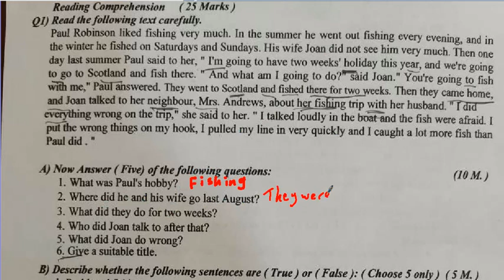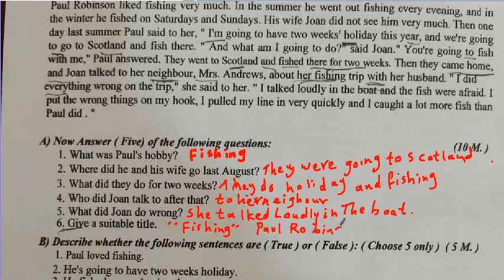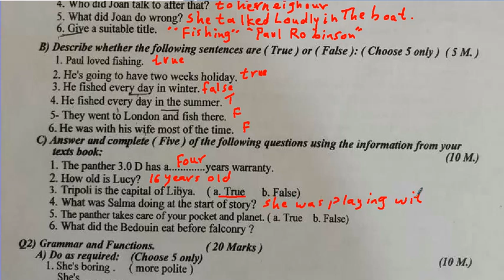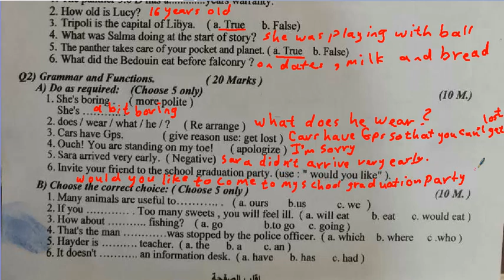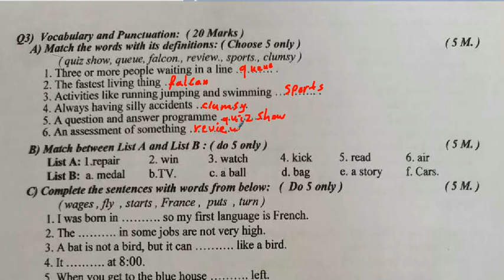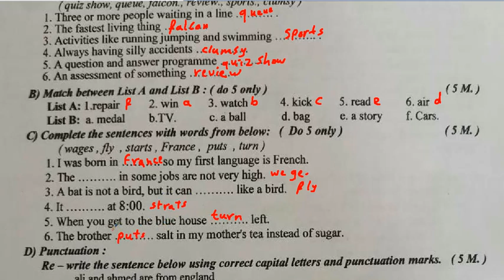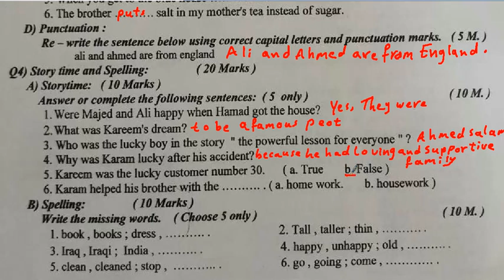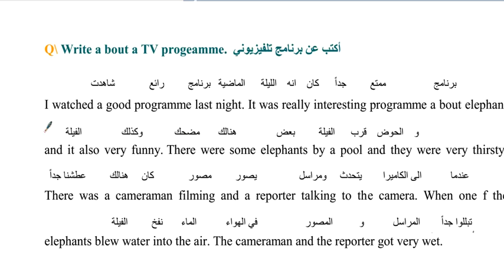اسئلة اللغة الانكليزية للصف الثالث المتوسط الامتحان التمهيدي 2024 مع الحل